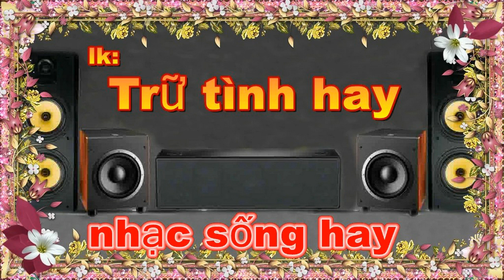liên khúc trữ tình bass căng